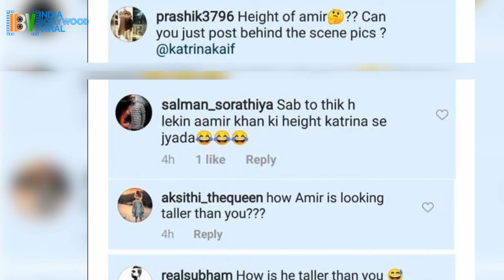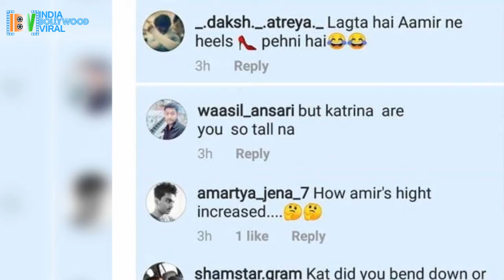आमिर और कैट की इस तस्वीर का क्यों उड़ रहा है मजाक...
कैटरीना के साथ अपनी इस तस्वीर को लेकर क्यों ट्रोल हो रहे हैं आमिर खान देखिए वीडियो...